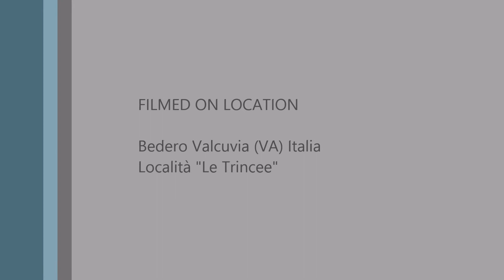Test Twin Hammers 09 08 2015